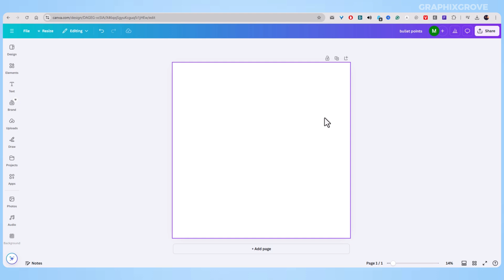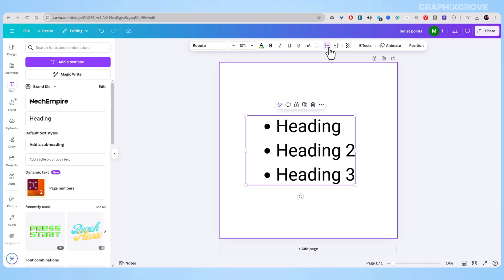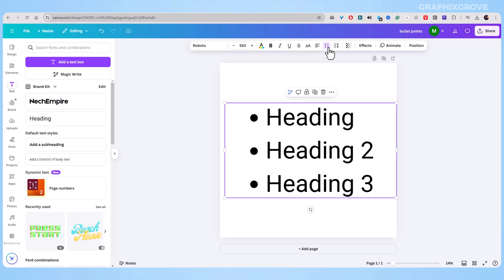How to Add Bullet Points in Canva (Quick Canva Tutorial for Beginners)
Adding bullet points to your text can improve any design or presentation in Canva. And it can be done in a few simple steps.

What you will learn in this video:
Unlock the power of design with our step-by-step tutorial on adding bullet points in Canva! In this video, you'll learn how to effortlessly create organized and visually appealing lists that enhance your presentations and graphics. Whether you're a beginner or looking to refine your skills, this guide will help you master bullet points in no time.

0:00 - Intro
0:21 - How to add bullet points